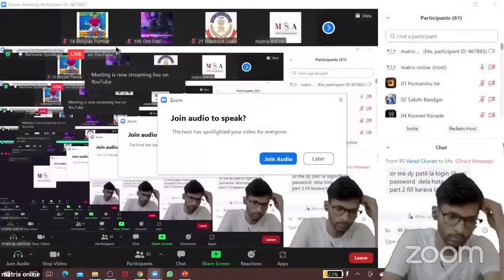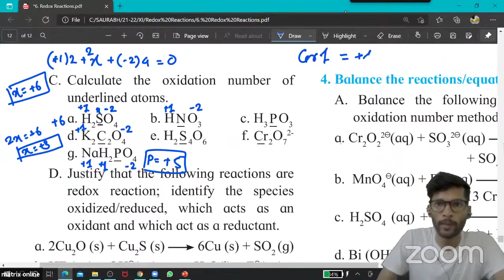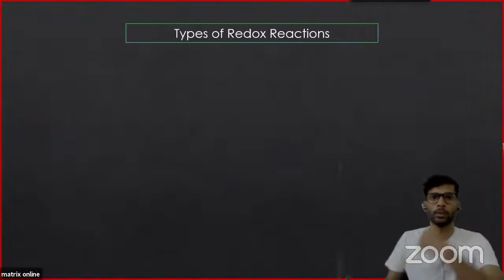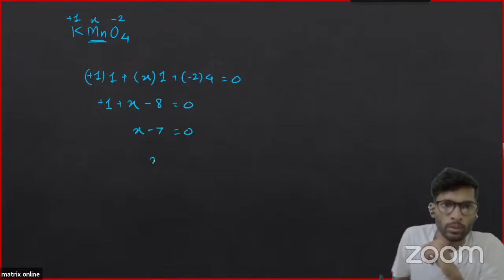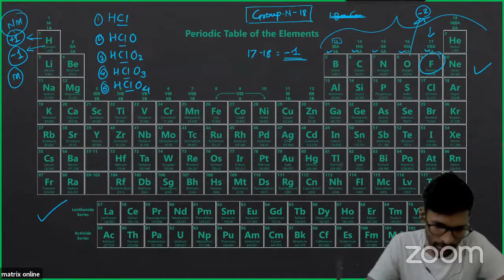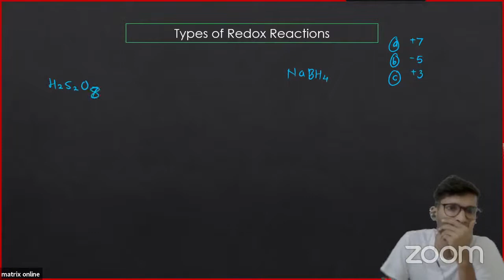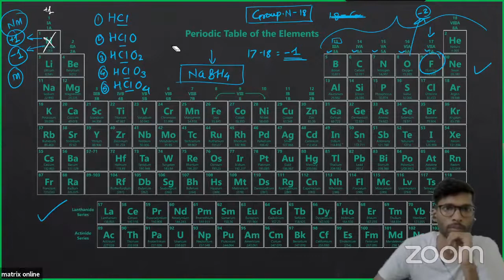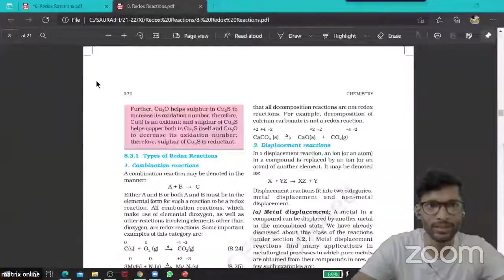Redox Reaction 4 | OXIDATION NUMBER NUMERICALS | MHT-CET | NEET | CBSE | BOARDS